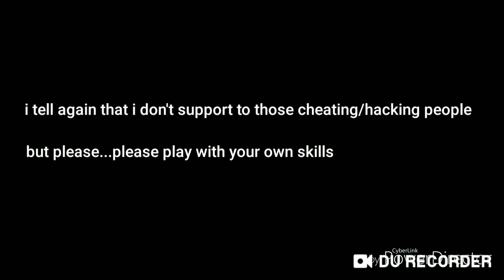[Arsenal] : "Hacker alert!"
Connect with NCS:
Intro Template Created by JASSER FX

Thanks to powerdirector